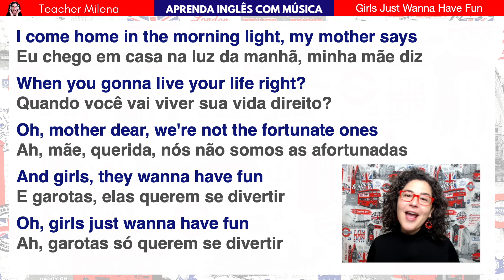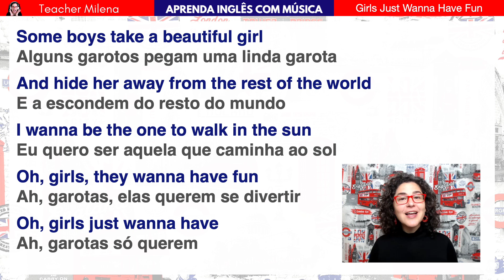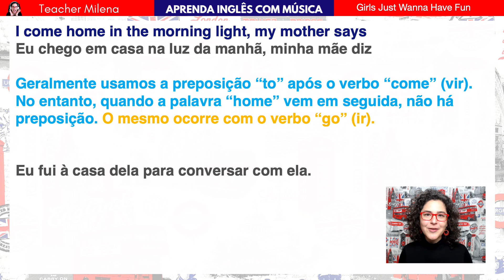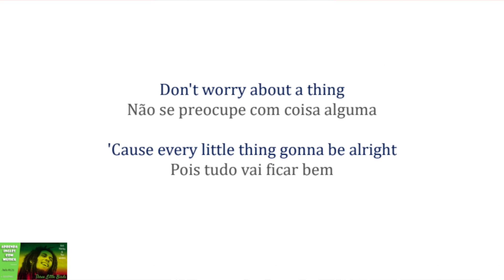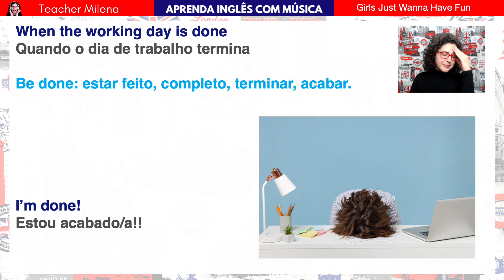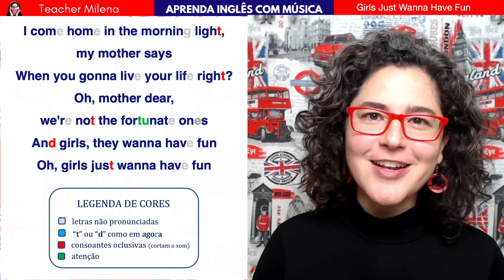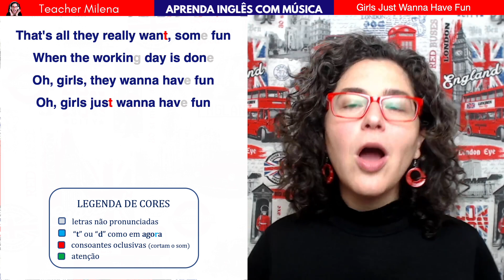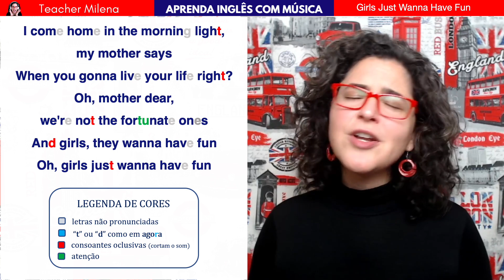Aula de Inglês com Música #208 | Girls Just Want to Have Fun - Cyndi Lauper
Nesta aula de inglês com música, você vai aprender inglês cantando o super sucesso "Girls Just Wanna Have Fun", com Cyndi Lauper aqui na série "Aprenda Inglês com música", em comemoração ao Dia Internacional da Mulher 💐💪❤️🤩

Acesse a biblioteca aicm (Aprenda Inglês com música) e baixe os PDFs com as anotações das aulas gratuitamente👇

 ❤️❤️ VOCÊ PODE APOIAR ESTE PROJETO GRATUITO DE EDUCAÇÃO! ❤️❤️

🔴 TEACHER MILENA FLIX  (para alunos a partir do intermediário)

Capítulos:

00:00 Introdução
01:55 Letra e Tradução
05:43 Apoie a série :)
06:57 Estruturas do Inglês
07:07 Come home OR come to home?
10:31 Perguntas com Gonna
12:45 Be done
14:05 Divirta-se: Have fun!
15:00 Conheça o meu curso de inglês ❤️
17:08 Dicas de pronúncia
22:27 Encerramento
23:42 Let's sing!

Letra:

I come home, in the mornin' light
My mother says "When you gonna live your life right?"
Oh momma dear, we're not the fortunate ones
My father yells "What you gonna do with your life?"
Oh girls just wanna have
That's all they really want
Some fun
When the workin' day is done
Ho hoo girls just wanna have (girls) fun (they want)
(Wanna have fun)
(Girls)
(Wanna have)
And hide her away from the rest o' the world
Ho hoo girls just wanna have
Is some fun
Oh girls just wanna have (girls) fun (they want)
(Wanna have fun)
(Girls)
(Wanna have)
They just want, they just wanna (girls)
They just want, they just wanna (girls just wanna have fun)
Oh girls
Girls just wanna have fun
(Just want, they just wanna)
They just wanna, they just wanna (girls)
Girls, girls just wanna have fun
When the workin'
Oh, when the workin' day is done
Oh, girls
Oh, girls
(They just wanna, they just wanna)
When the workin'
When the working day is done (they just want, they just wanna)
Oh, when the working day is done (oh, girls)
(They just want, they just wanna)
Fonte: Musixmatch
Compositores: Vegas / Hazard

Pesquisas relacionadas:
teacher milena,
aula de inglês com música
inglês,
aula de inglês,
inglês online,
como aprender inglês com música,
aprender inglês,
estudar inglês com música,
aprenda inglês sozinho,
aprender inglês cantando,
como melhorar meu inglês,
inglês grátis,
curso de inglês grátis,